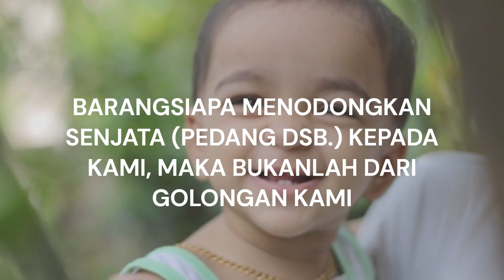BARANGSIAPA MENODONGKAN SENJATA PEDANG DSB KEPADA KAMI, MAKA BUKANLAH DARI GOLONGAN KAMI